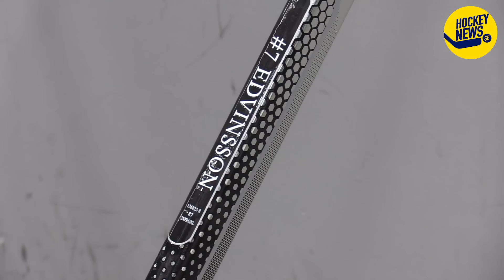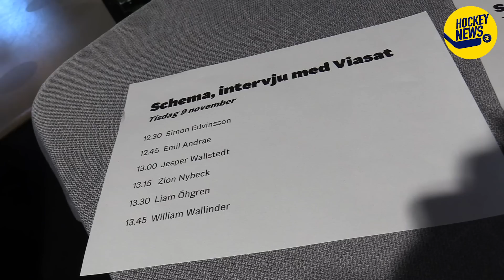Behind the scenes with “the next Victor Hedman” - Simon Edvinsson (English subtitles)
Simon Edvinsson är en av svensk hockeys största talanger och ett tidigt draftval av Detroit Red Wings.
Just nu är han en del av JVM-laget i Kanada och när Juniorkronorna samlades i Ängelholm i november under sista lägret inför det stundande mästerskapet så hakade vi på Frölundabacken en dag med landslaget.
Här får ni träffa och lära känna den 18-årige backen.